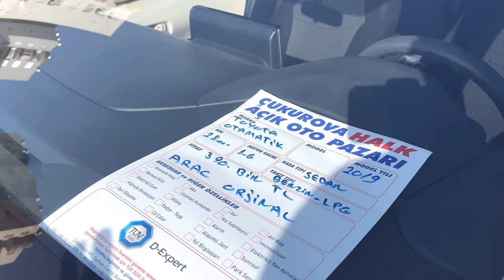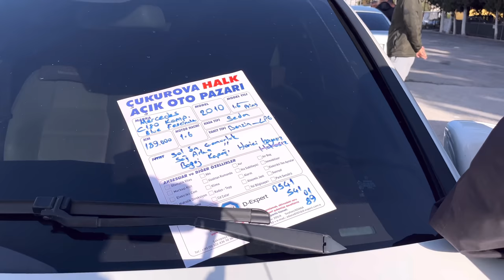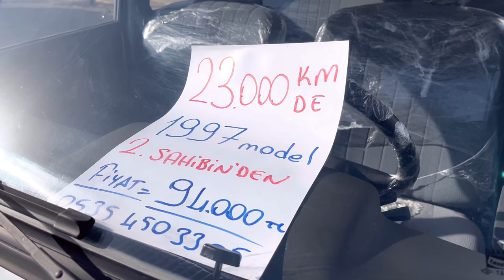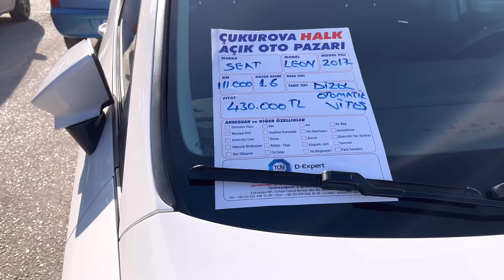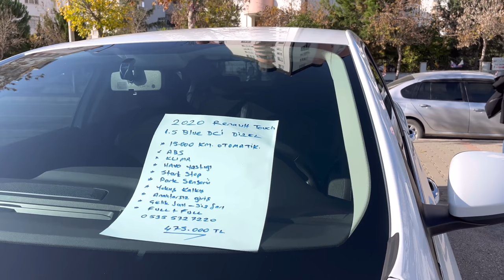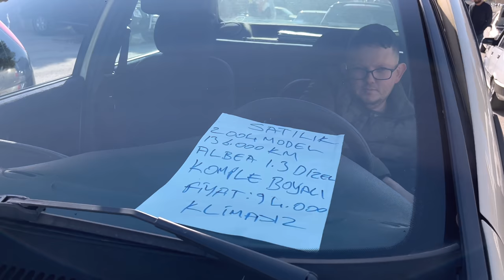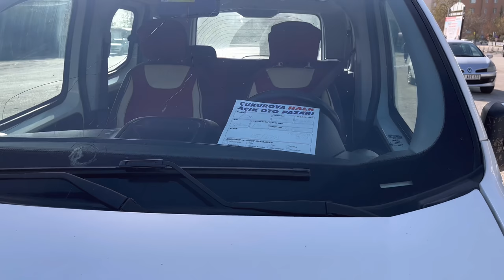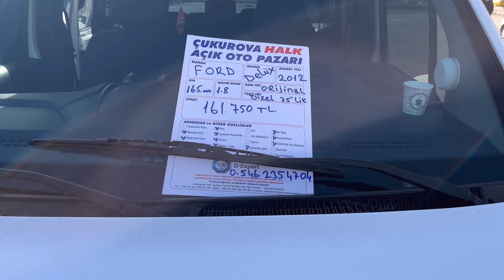2.EL TAMAMEN HAYAL OLDU l 2.El Oto Pazarı l 2.El Araba Fiyatları